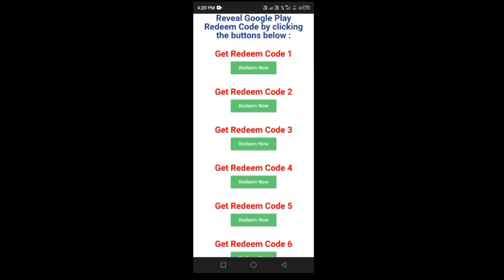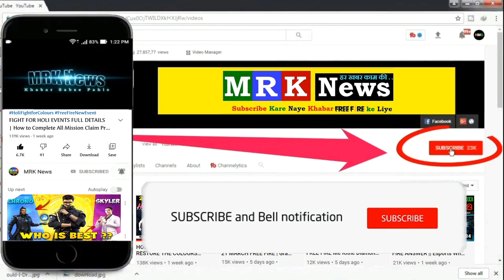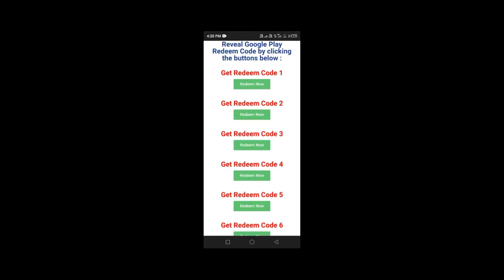FREE FIRE WELCOME BACK EVENT MISSION COMPLETE / How To Welcome Back Event Rewards Free Fire Max 2022